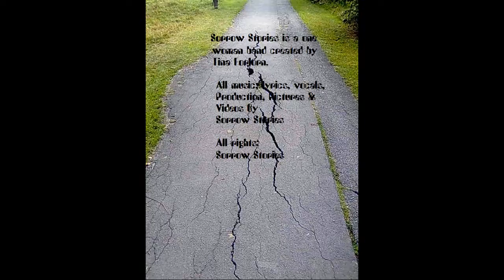Sorrow Stories Running Up The Hill (Cover) Kate Bush Placebo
Original Song By Kate Bush

Recreation & Production By Sorrow Stories

SORROW STORIES IS TINA FORLORN:

All music, vocals, lyrics, production & rights by Sorrow Stories
(Except covers)